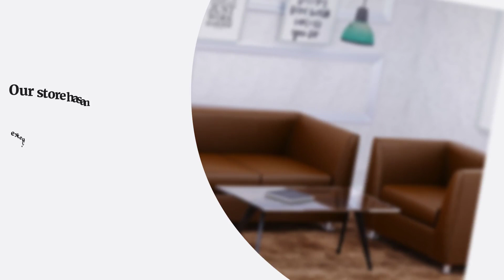Best Office Sofa in Dubai|Affordable Office Sofa|High-Quality Sofa Set Online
If you want to buy a high-quality, classy and modern leather sofa set for your office in Dubai, visit Mahmayi Office Furniture's website to view their selection of reasonably priced office sofas.

Mahmayi
Zaa'beel St - Dubai - United Arab Emirates